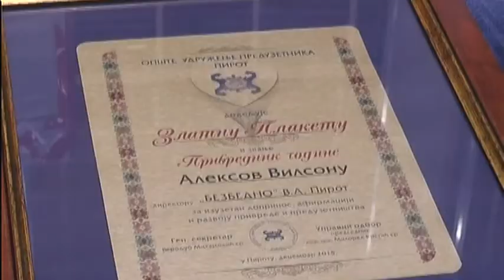DODELA GODIŠNJE NAGRADE PREDUZETNIK GODINE 2018